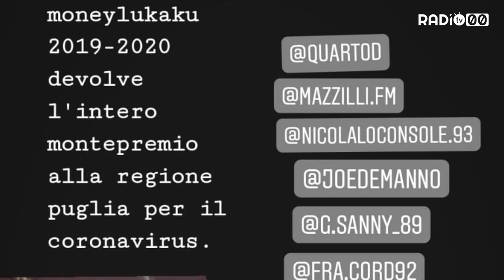Addio Fantacalcio per la lega moneylukaku. A vincere il montepremi la sanità pugliese